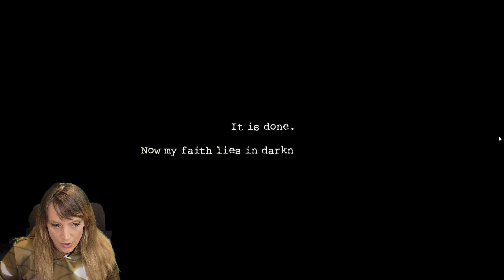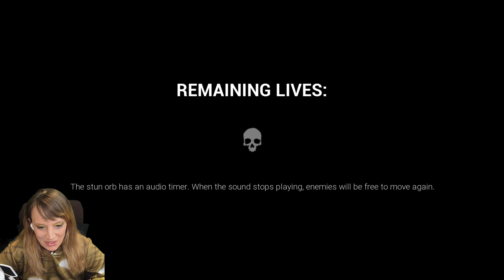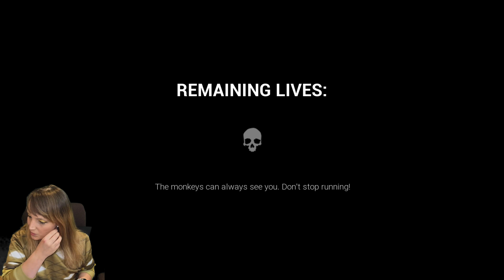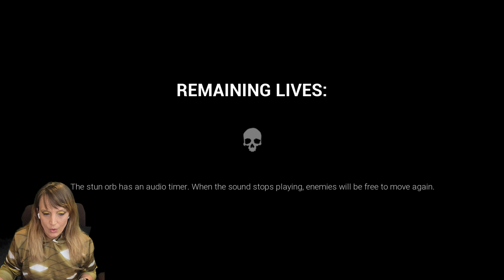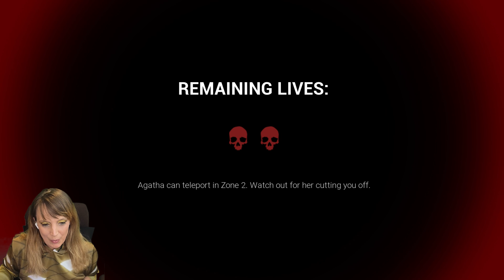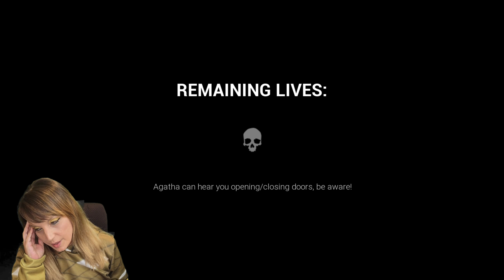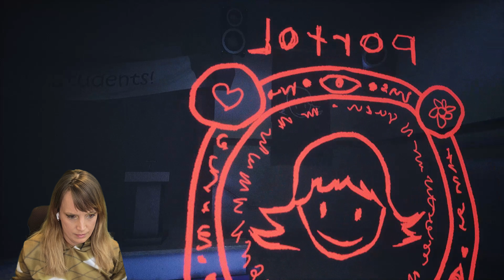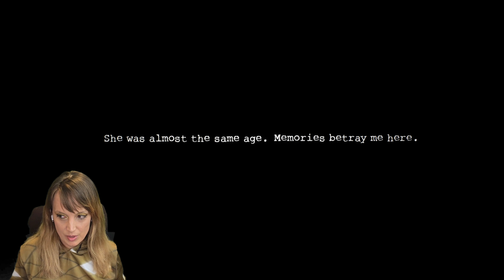Dark Deception Playthrough - Chapters 1 and 2